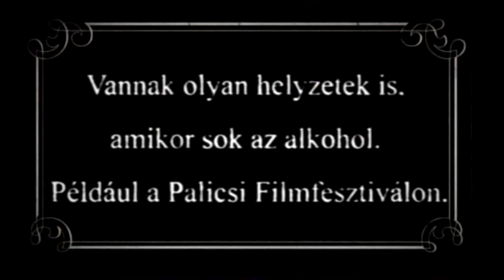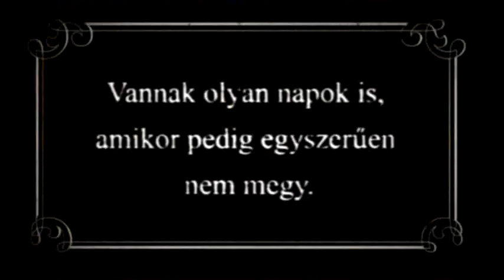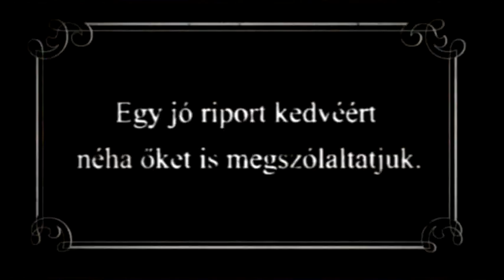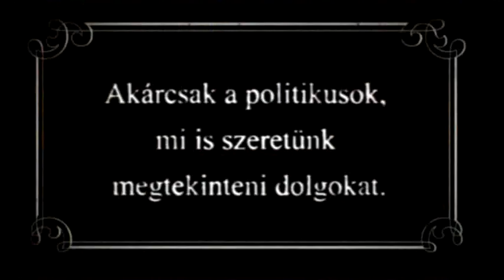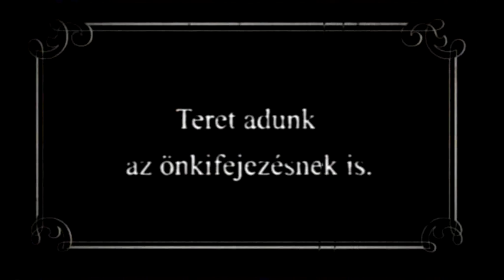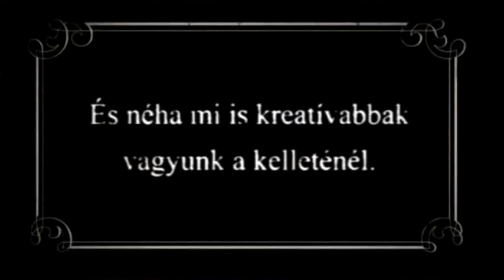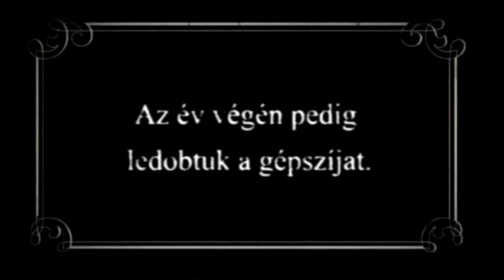2013.12.31. - Bakiparádé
Bakiparádé